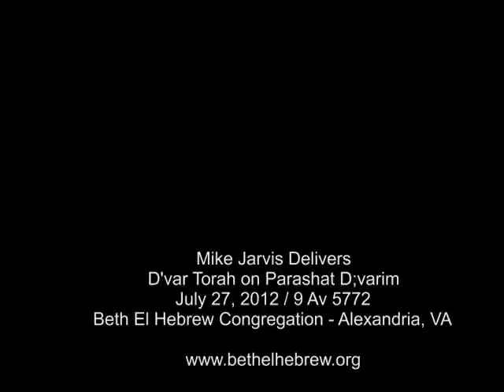Mike Jarvis D'var Torah on Parashat D'varim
Mike Jarvis delivers the D'var Torah on Parashat D'varim (Deuteronomy 1:1 - 3:22) during services at Beth El Hebrew Congregation, Alexandria, VA on July 27, 2012 / 9 Av 5772